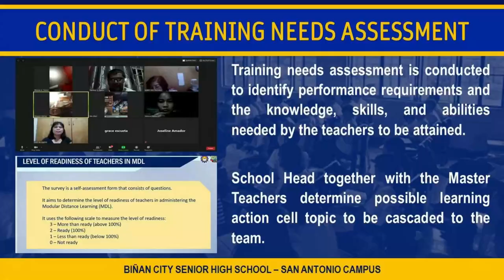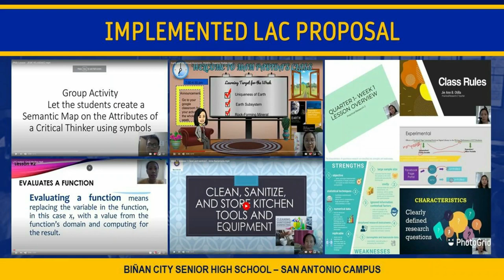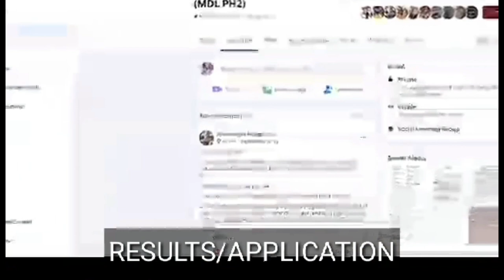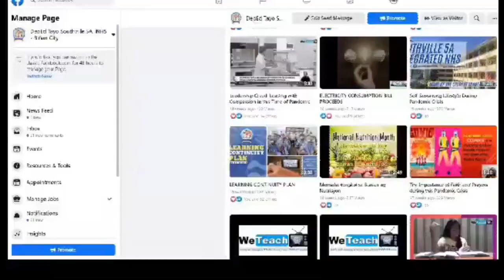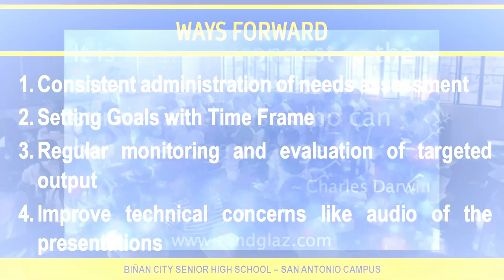SDO BINAN City SLAC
LISTEN TO HOW TEACHERS BENEFIT AND IMPROVE as DepEd Biñan City shares testimonies and stories relative to the implementation of the School Learning Action Cell.